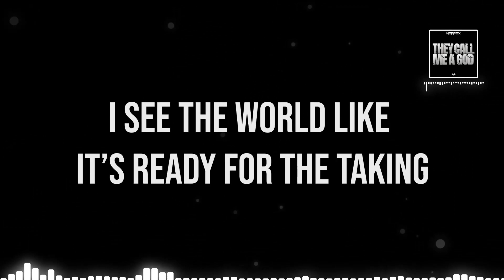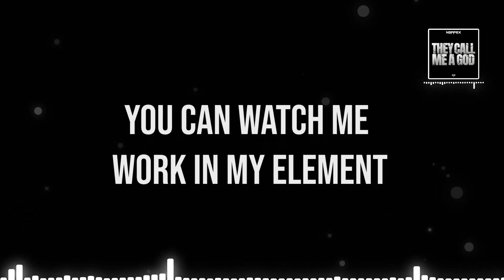NEFFEX - They Call Me A God [Lyrics]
🎵Song: NEFFEX - They Call Me A God

 - - - Lyrics - - -
HOOK:
They call me a god (x4)
Let's go!

VERSE 1:
I’m about to go off
Like a weapon
Fueled to the top
Got a filled up engine
In my thoughts
Obsession
I will not stop
No I’m never second guessing
I got a god complex
Got a lot on my plate but I never get stressed
I’ll take all the pressure like I’m acing this test

Oh
Tear it up like I’m Jason
I see the world like it’s ready for the taking
I see this place like a game I’m playing
Straight to the bank to collect my payments
No negotiations
It’s my way I was born impatient
And like a damn freemason
I'll run this nation

HOOK:
Oh!

VERSE 2:
I don’t know how to stop
I just go till I drop
Whether it’s working or it’s shots
Give all that I got
You can watch me work in my element
Anyone in the way is irrelevant
You wanna cross me cool not intelligent
Cuz i don’t forget shit like an elephant

Go ahead and tempt me
Put it on the line and you’ll come up empty
If I got time I’m deadly
Never caught off guard no I’m always ready
Got a hand real steady
Look me in the eye and you’ll see no hessy
About to get real messy
I’ll put you in a grave six feet like Kenny